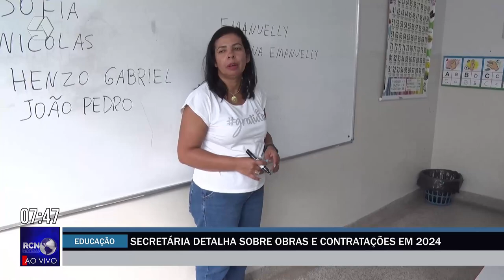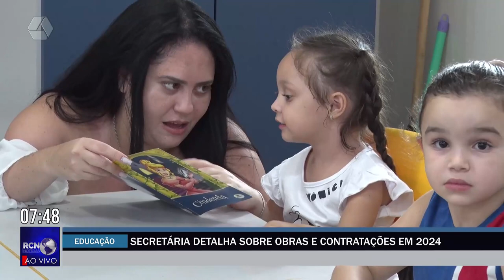Secretária de educação destaca ações em 2023 e metas para 2024 | Parte 2